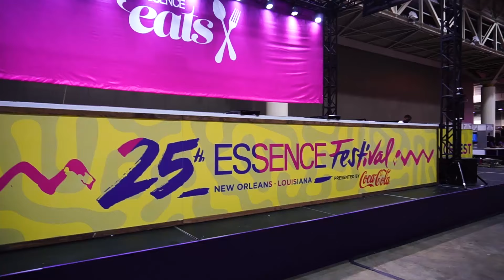Quad Webb Turns Essence Eats into a Party at Essence Fest 2019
Quad Webb "Miss Quad" turns Essence Eats into a party at the 25th Essence Fest in New Orleans.  The only cooking demonstration where you actually get to have fun and dance.  Quad Webb "Miss Quad" is known for her roles in BravoTv Reality show Married To Medicine and daytime talk show Sister Circle on TVONE.